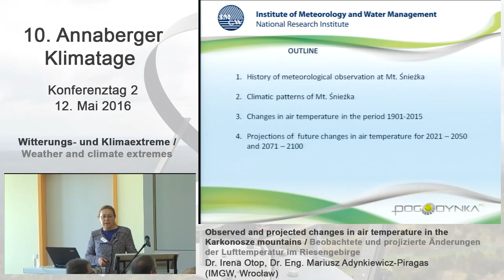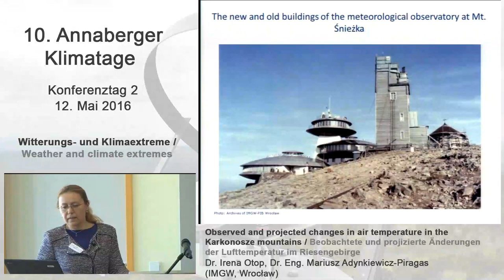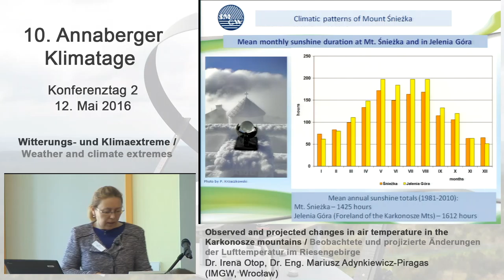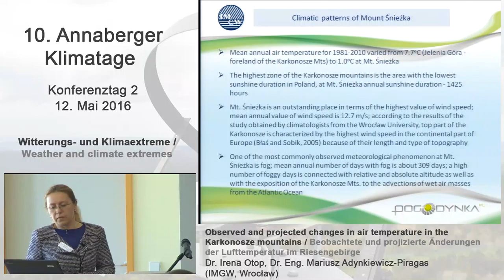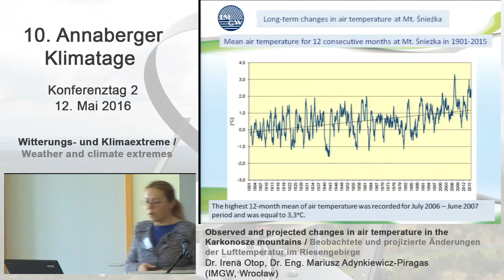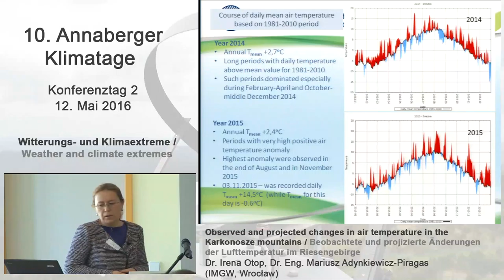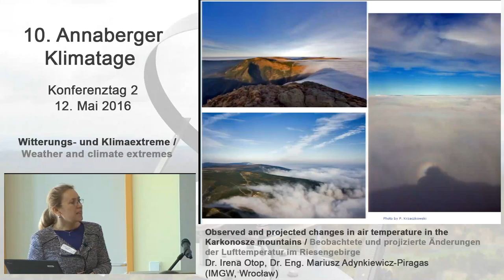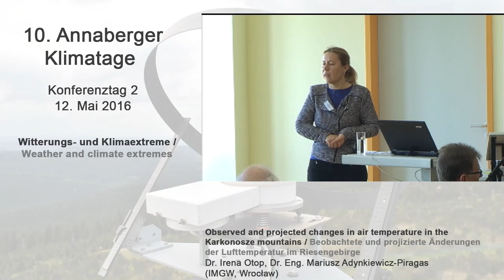Irena Otop (IMGW Breslau) - 10. Annaberger Klimatage 2016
Referentin: Dr. Irena Otop, IMGW

Thema: Beobachtete und projizierte Änderungen der Lufttemperatur im Riesengebirge.